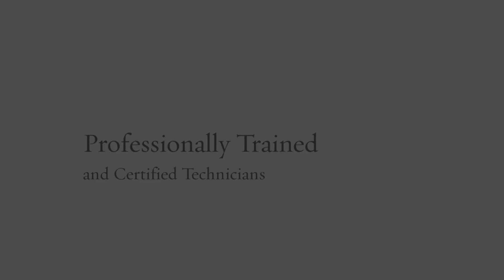Automotive Repair Service Northampton Area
Bob Cartelli's automotive repair service in the Northampton Massachusetts area is ready for you to schedule a drop off.  From bumpers to total vehicle restoration services we can complete your vehicles repairs and have you back driving in no time.

Secrets of Finding a Great Automotive Repair Service in the Northampton Area:

There are people who are highly passionate about their cars, that they take it as their long term companion, and the vehicle becomes a part and parcel of their life.  Despite being the proud owner, giving your car its due attention, yet at some point in time, you need to avail a professional Automotive Repair Service in the Northampton Massachusetts area. It is highly critical that every single part of your car is well maintained to ensure a safe ride, and it is only the experts who can do the job of keeping your car happy and enabling it to give you smooth drives for years.

An Automotive Repair Service in Northampton is also an automobile maintenance service and ensures that your vehicle components, like the engine, transmissions, suspensions, exhausts, brakes and the wheels are in perfect condition and shape. However, you need your service provider to be economical, isn't it? Do your homework well to avoid fickle hands on your expensive car. The automobile industry with its rapid technology developments and expansion today offer vehicles that use extremely complex technologies for a smooth ride, and only trained automobile experts can do the repair and maintenance job well.

Most of the top of the list Automotive Repair Service providers in the country now use computer aided diagnostic systems for highly accurate results. The precise diagnosis of a problem enables easier and quicker solutions. In order to read the prognosis and suggest remedies that save you both time and money, an experienced auto mechanic should be your ideal choice.

Since, this is an area of extreme specialization, service providers with an impeccable track record of dealing with a specific brand should be your wise choice. Furthermore, technology differs across brands and car manufacturers that only a specialist can do the job of repair and maintenance. Thus, you must first check the credibility of an Automotive Repair Service before you give your car for repair. Alternatively, you should opt for approved service centers by your car manufacturer.

In addition to your regular visit to an Automotive Repair Service in the Northampton area, you will also need them in times of an emergency like sudden breakdowns, engine collapse, or other mechanical failures. Make sure that your service provider is available 24 hours a day and will also be able to tow your car from any location. Usually, the towing service is FREE, so check out with your preferred mechanic before-hand.

Cars are machines, and despite that you maintain your car extremely well, there are a good number of chances of a technical snag. On any busy day, you would want to fix your car quickly as possible, and this is where you would need the assistance of a reliable, seasoned automobile maintenance and repair expert in the Northampton area.

Greenfield Body Shop
38 Hope St

The Greenfield Body Shop also covers:
- Auto Body Repair
- Dents and Dings
- Collision Repair
- Fleet Vehicle Repair
- Custom Paint Matching